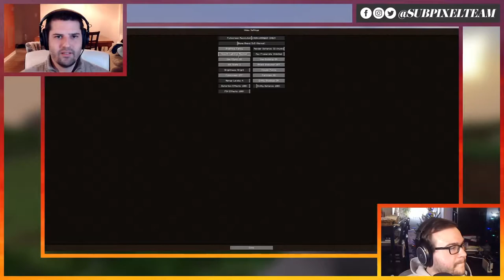We Started a Community Minecraft Server! | PixelCraft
After months of talking about it, we finally did it. PixelCraft, our community Minecraft server, is live.